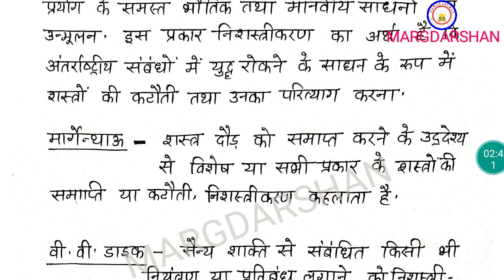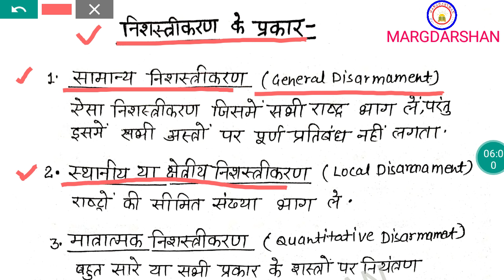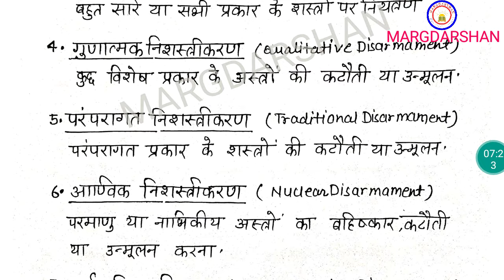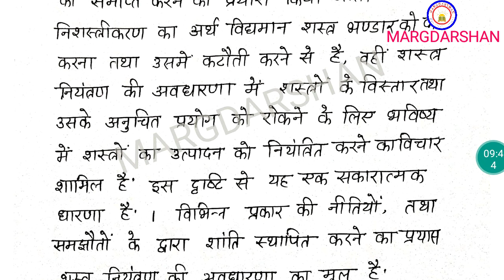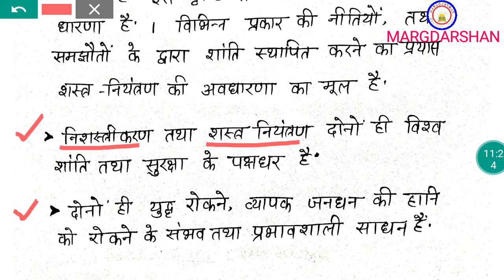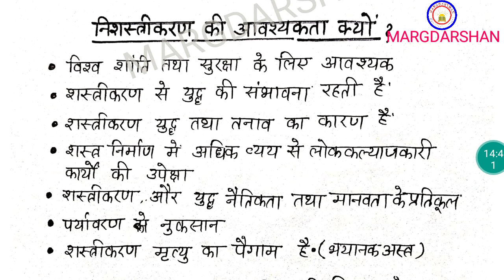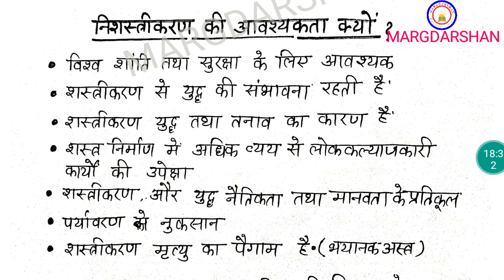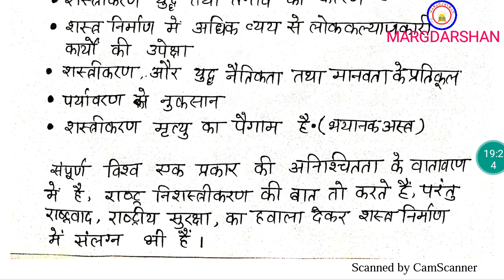Disarmament and Arm Control निशस्त्रीकरण और शस्त्र नियंत्रण।internationalpolitics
इस वीडियो में राजनीति विज्ञान और अंतरराष्ट्रीय संबन्ध के महत्वपूर्ण टॉपिक  निशस्त्रीकरण और शस्त्र नियंत्रण के संबध में जानकारी दी गई है।निशस्त्रीकरण और शस्त्र नियंत्रण में प्रमुख अंतर तथा वर्तमान विश्व में निशस्त्रीकरण की आवश्यकता क्यों है इसके बारे में भी स्पष्ट जानकारी दी गई है।